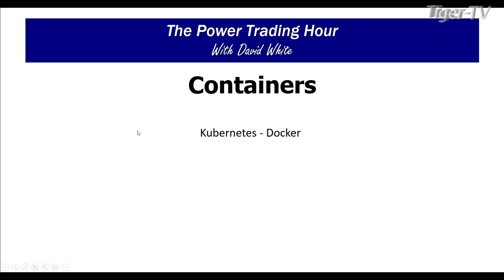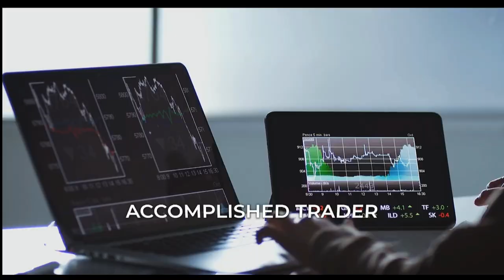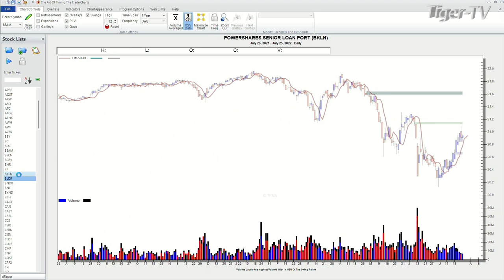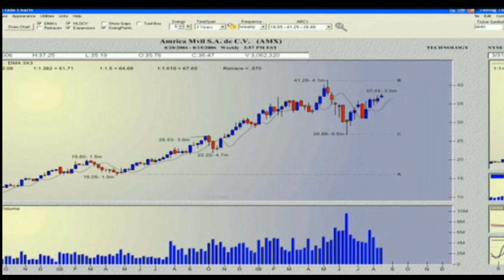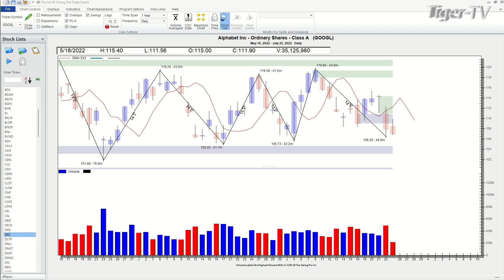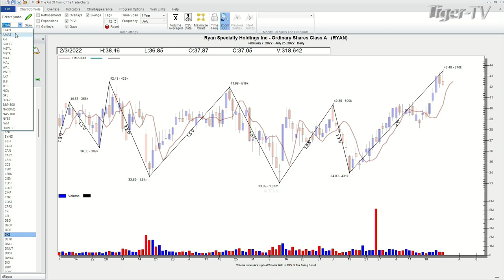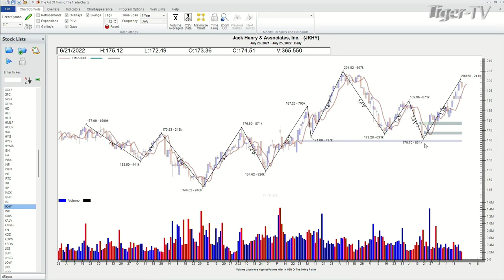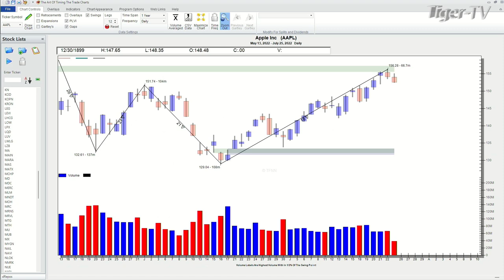July 25th Power Trading Hour with David White on TFNN - 2022